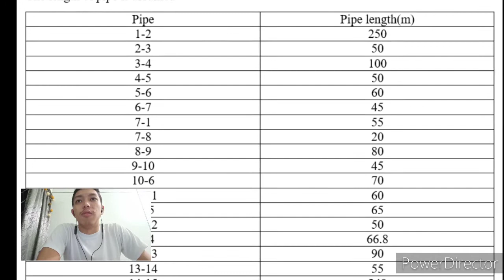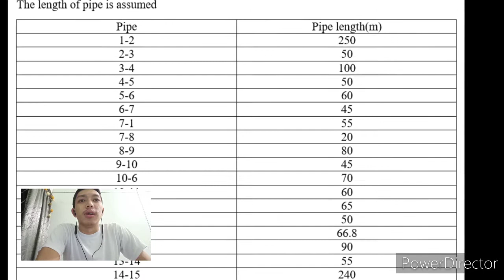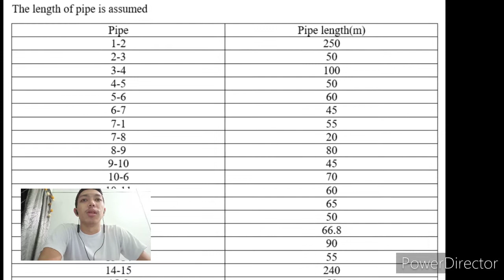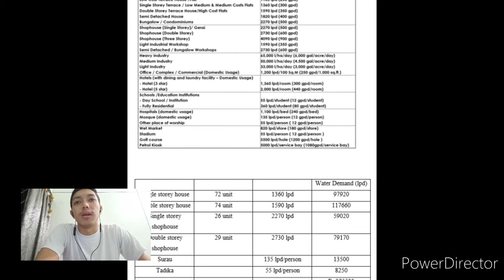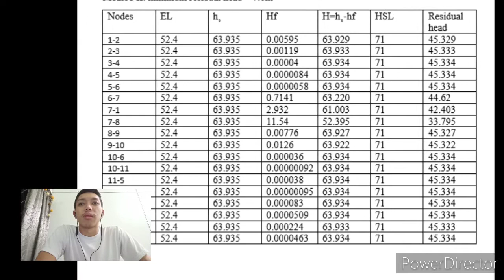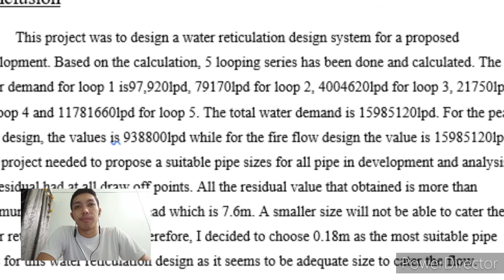MINI PROJECT WATER RETICULATION DESIGN- 2018200962_3B2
This video is for mini project assignment ECW 435 semester march 2020 - july 2020